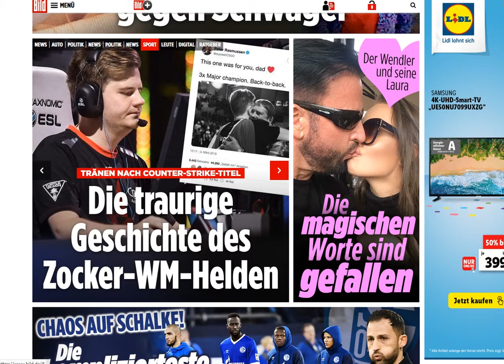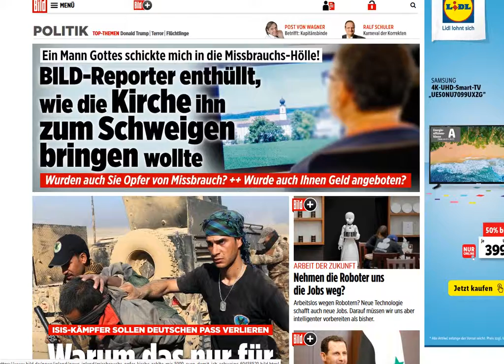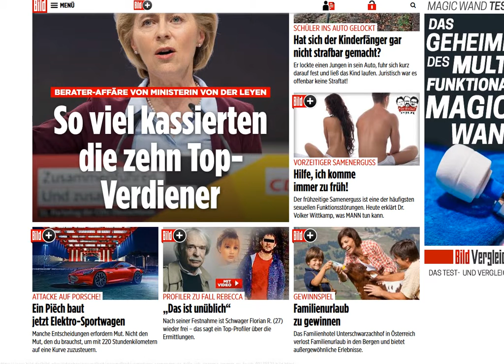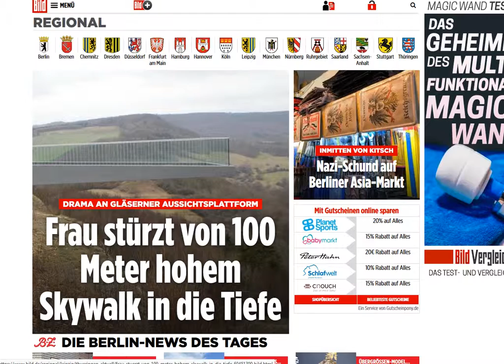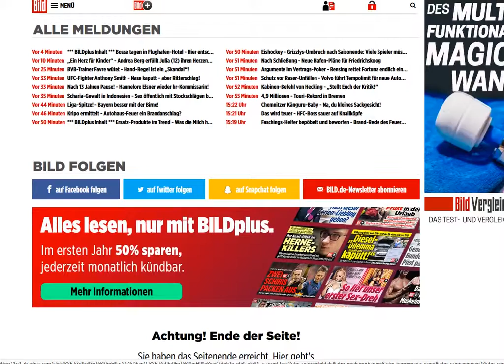2019 03 04 news